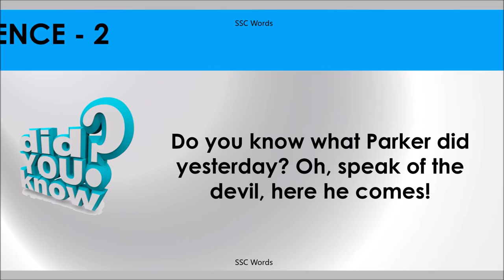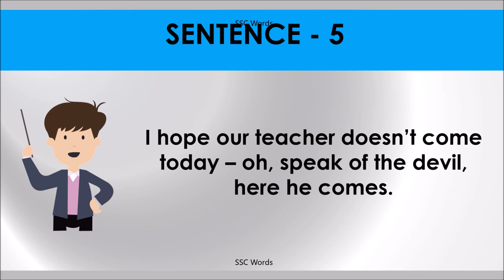SPEAK OF THE DEVIL Idiom 935 # Meaning and five sentences # SSC Words